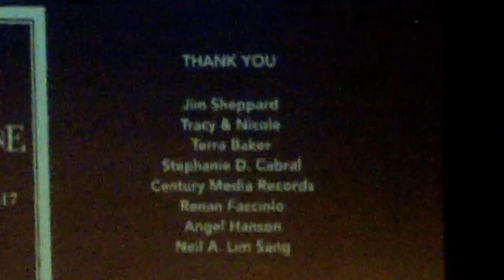Jeff Loomis at Warrel Dane's Memorial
i uploaded this video , because some people are mad that they think Jeff Loomis did not attend Warrel's memorial , but in fact he did , also they are mad at Van Williams who could not be there , because he lives in New York and his wife just got out of the hospital